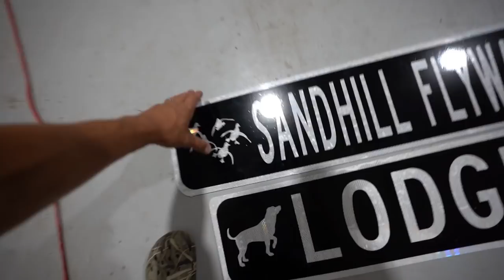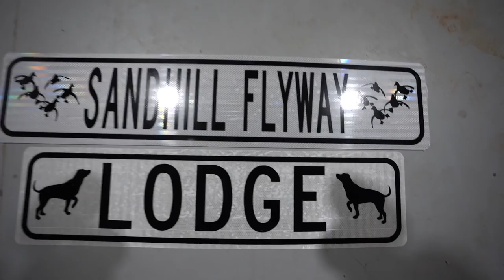Shooting A Silenced 12 Gauge and Barrett 50 Cal in My Backyard!!